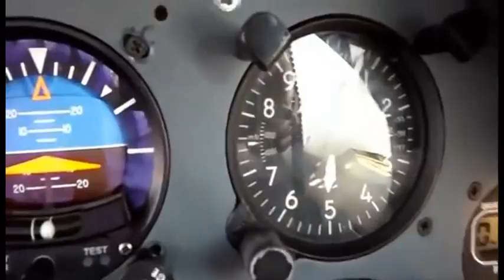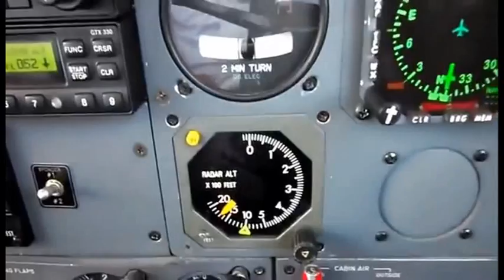Aircraft.Landings@ Peru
Vliegtuigen hebben dikwijls te maken met zeer moeilijke landingen vooral in de bergen